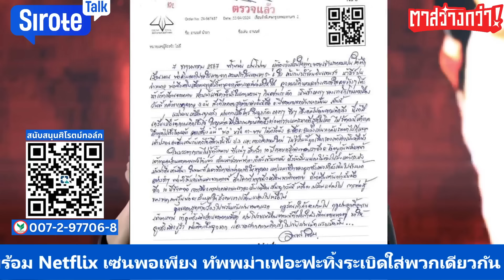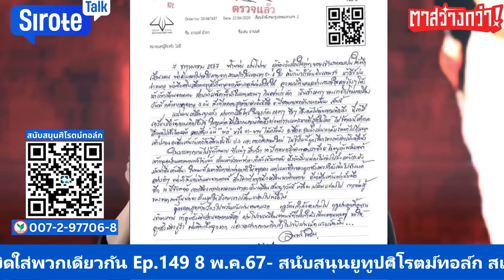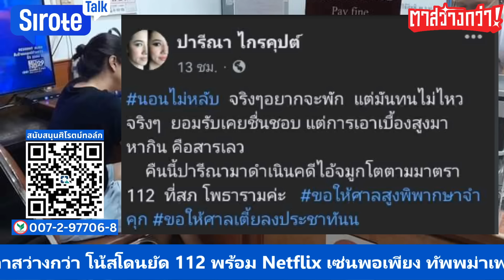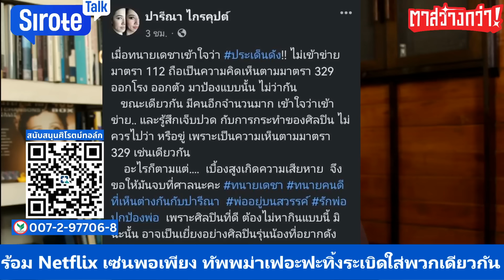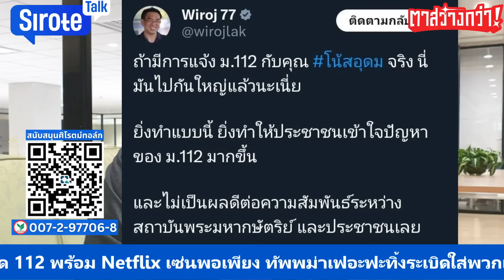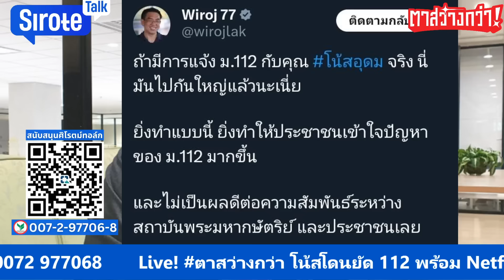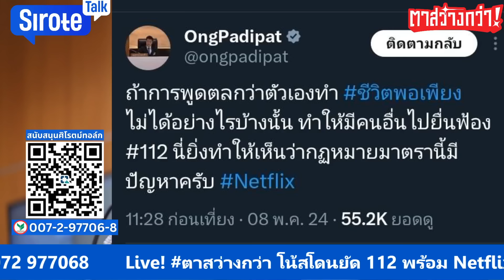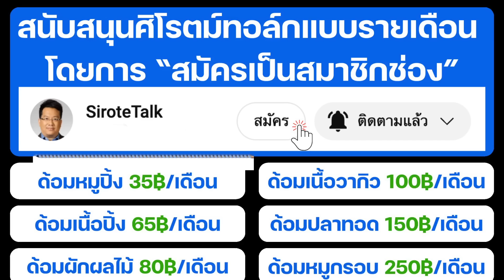ปารีณาหนาวยัด 112 โน้สเสี่ยงคุกเอง ทนายเดชาแฉฟ้องแบบนี้ลากคนนับล้านเข้าคุก จับตาโน้สจบซ้ำทนายอานนท์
ปารีณาหนาวยัด 112 โน้สเสี่ยงคุกเอง ทนายเดชาแฉฟ้องแบบนี้ลากคนนับล้านเข้าคุก จับตาโน้สแตะพอเพียงจบซ้ำทนายอานนท์ Rerun ตาสว่างกว่า Ep.149 9 พ.ค.67